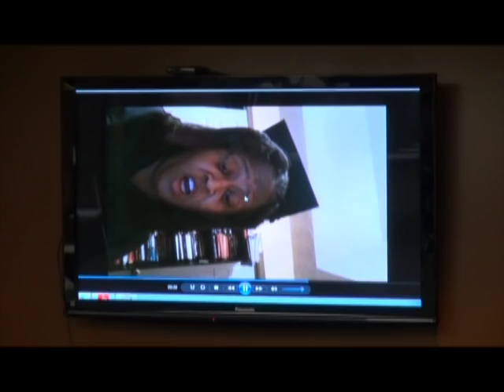DeKalb County Sanitation Division – Employee Hip-Hop Competition (Round 1)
Produced by DCTV (DeKalb County Television) Channel 23, this video presents round one of the Employee Hip-Hop Competition to help spread the word about the Sanitation Division’s one-day-a-week collection service change program themed, “Rolling Forward to One – DeKalb’s Approach to Recycling & Solid Waste Management.”

Additional Information:
In this first-ever, DeKalb hip-hop competition, employees from various county departments and divisions vie for an opportunity to record a track for the county’s official “Rolling Forward to One” public service announcement. Contestants rap about the benefits and highlights of the new sanitation collection service change, as well as the benefits of recycling. Judges represent various county departments and divisions as well.

Auditions for round one were held May 8, 2015. The finals will be held May 15, 2015.

The event is being covered by DCTV, and CBS Radio’s V-103 Radio DJ, Greg Street, served as the master of ceremonies.

Contestants
Yashetrius Anderson – 311 Citizen Help Center
Janet Barksdale – Planning & Sustainability
Veronica Daniels – Sanitation Division
Joseph Ellison – Fire Rescue
Victor Hill – Finance
Stanley Patrick – Tax Commissioner’s Office
Angela Smith – Property Appraisal (via recorded video)
Richard Smith – Library

Judges
Charles L. Mason III – Assistant Director, Public Works
Diamond Lewis Miller – Director, DeKalb County Television (DCTV)
Alison Weissinger – Director, Library
Chris Morris – Former Director, Community Development
Gordon Burkette – Program Manager, Keep DeKalb Beautiful (KDB)
Captain Eric Jackson – Public Information Officer, Fire Rescue
James Breedlove – Production Assistant, DeKalb County Television (DCTV)
Michael Johnson (Mixzo) - Music Producer

If you’d like to find out more about DeKalb’s Sanitation Division, call or go to the County’s webpage at DeKalbCountyGA.Gov, and look for the Sanitation Division.